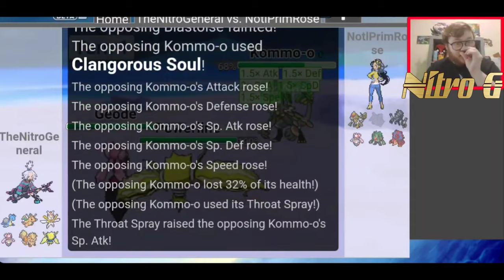The Necrozma Episode - Pokemon Showdown Ep 95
Hey Nitrosites,
I hope you enjoyed this episode of pokemon Showdown! if you did and you want to show the channel some support, leave a like on the video and don't forget to subscribe if you are new! we are on our way to 300 subscribers by the end of the year. don't forget to check out the first episode of our Doom Eternal playthrough! as always, check out the Playlist for more and follow me on tiktok for highlights! stay safe

-Nitro G